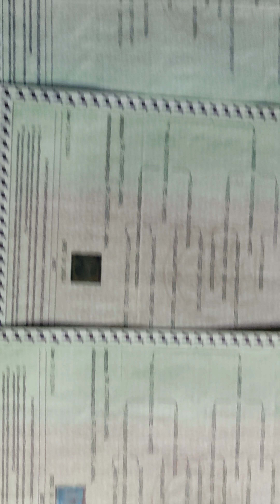Dog Kennel - Siberian Husky- Doggyz World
German Shepherd, Rottweiler, Labrador, American Bully,Pug,Beagle,Saint Bernard, Pitbull, Siberian Husky etc..

 My location is  Ambala Cantt  ( Haryana)

                     4pm to 6 pm

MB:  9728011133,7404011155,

If can't pic the phone due to busy schedule then drop a  WhatsApp message 24*7  no time limit for text msg..

Regards
Er.Anil Sodai